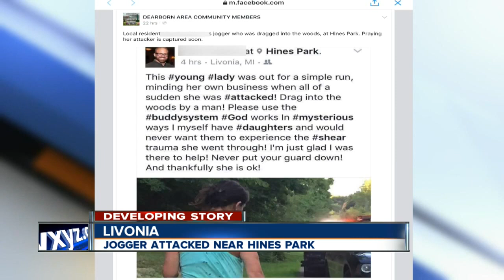Jogger attacked near Hines Park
Police are searching for the man who attacked a jogger near Hines Park.